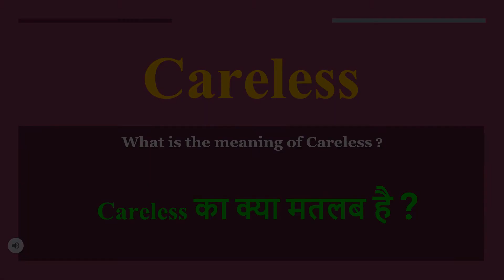Careless meaning in Hindi | Careless ka kya matlab hota hai | daily use English words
इस वीडियो में आप Careless का हिंदी में मतलब समझेंगे और साथ में Careless  का pronunciation भी सीखेंगें यानि की आप Careless के अर्थ के साथ साथ ये भी सीखेंगें की Careless को कैसे बोले या Careless को बोलने का सही तरीका क्या है

Let’s learn Hindi Meaning of Careless

Careless meaning in english

Careless Meaning in Hindi हिंदी में मतलब

Hindi Translation of Careless

Careless Meaning in Hindi Careless का मतलब हिंदी में

Careless Meaning in Hindi, Definition of Careless in Hindi

Careless Meaning Hindi Matlab Kya Hai Translate

Careless का हिंदी क्या होता है

Careless meaning in Hindi and English Careless का अर्थ हिंदी एवं अंग्रेजी में Careless definition in Hindi and English, Careless की परिभाषा हिंदी एवं अंग्रेजी में, Careless का मतलब, Careless माने क्या, Careless mane kya, Careless  ka matlab This video is showing answer of Careless  What is meaning of Careless in Hindi? इस video पर प्रश्न  Careless का मतलब हिंदी में क्या होता है? का उत्तर दिया गया है|, This video is showing answer of Careless What is meaning of Careless in English  इस पेज पर प्रश्न  Careless का मतलब अंग्रेजी में क्या होता है का उत्तर दिया गया है

pronunciation of Careless
English pronunciation of Careless
how to pronounce Careless